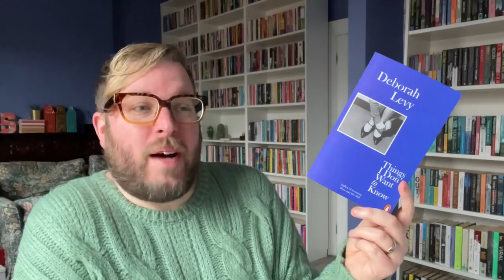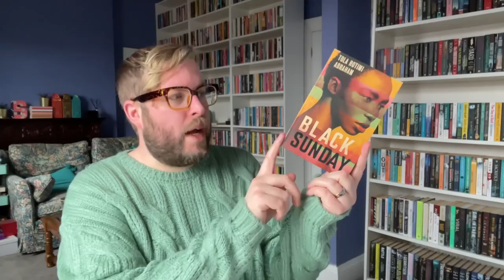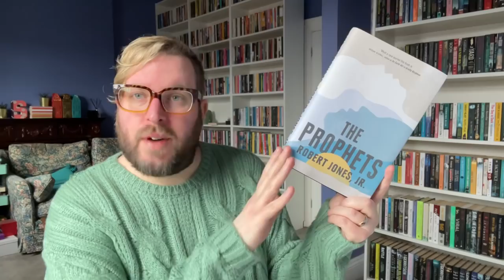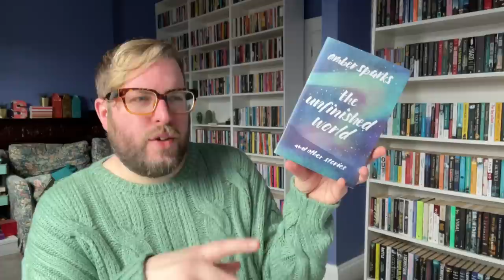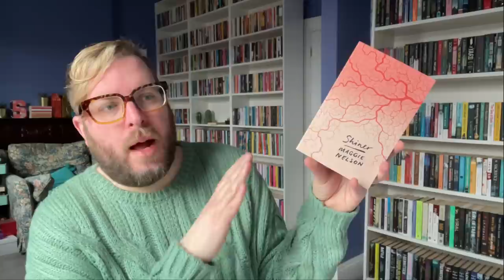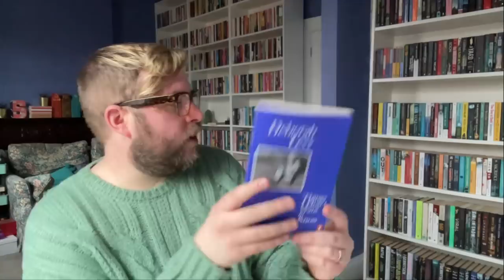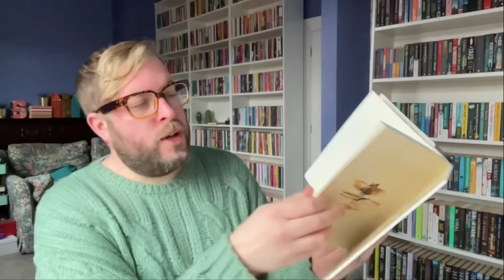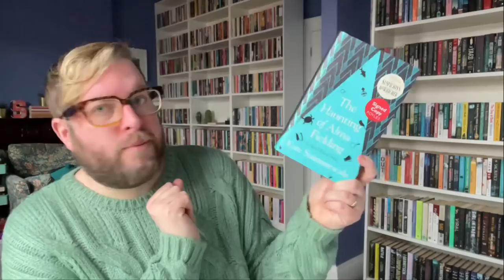January Reading Wrap Up | Part One | 2021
A top 10 of 2021 already? Ha, not really but as my first wrap up of the year contains ten books I guess so too. Either way, join me for a chat about the ten books I read in the first half of January, books I read in the second will be in another wrap up in the next week or so.

Books Mentioned…

The Boy, The Mole, The Fox and The Horse by Charlie Mackesy

Note – money from these links goes to myself AND, far more importantly, independent bookshops.

Me Elsewhere...